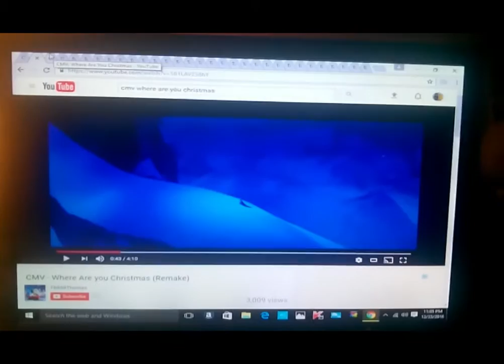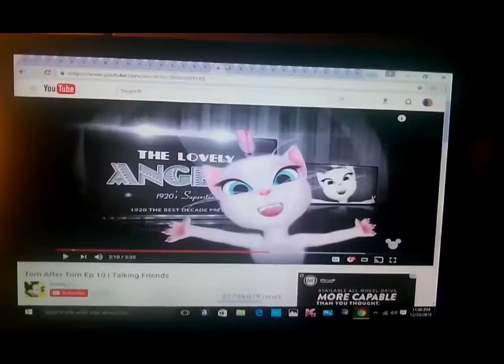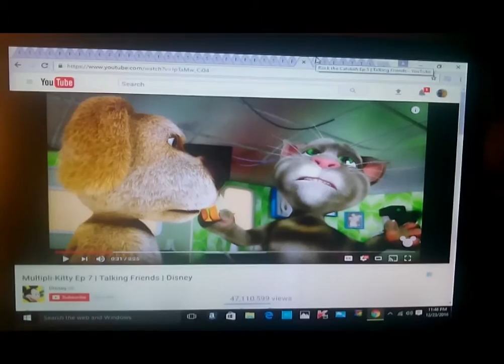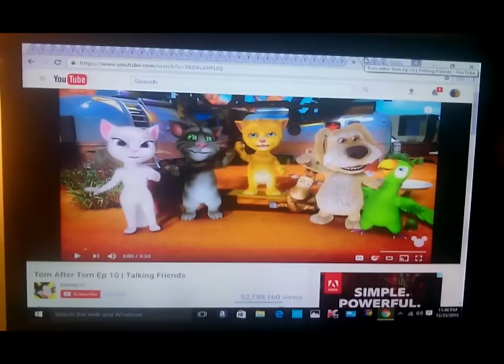CMV baby it's cold outside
dedicated to coolzdanethe5th, kardisney, jacob allen, jiminy cricket, themichaelcitymaker, strongdrew941, zacthebear surmanreturns2nd, & eli wages.